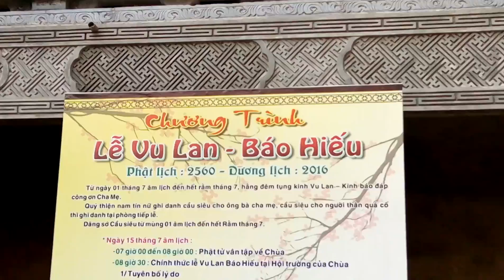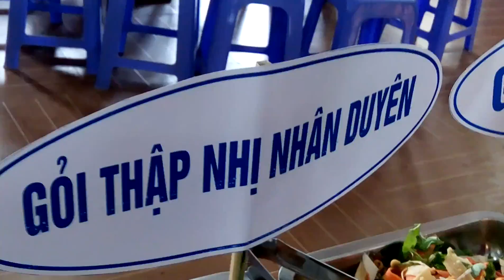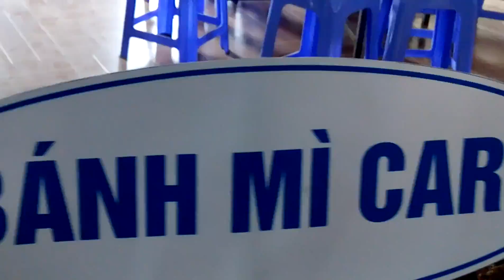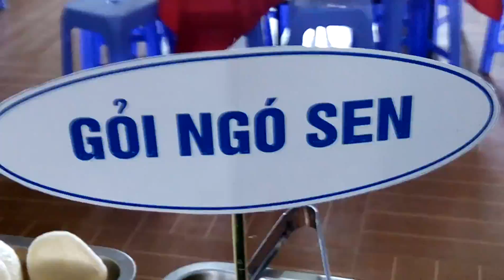Trương trình ẩm thực ủng hộ đồng bào miền trung tại chùa Pháp Hoa Gia Nghĩa